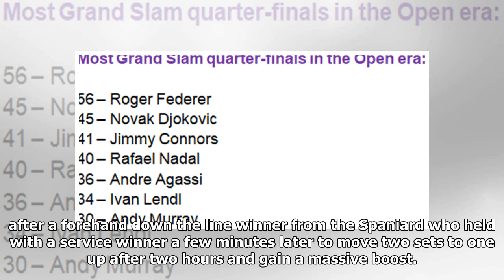Rafael Nadal joins Roger Federer and Novak Djokovic on exclusive list | News 9/4/2019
World no. 2 Rafael Nadal is safely through to the ninth US Open quarter-final, scoring three wins (Thanasi Kokkinakis had to withdraw before the second-round clash with Rafa) to enter the last eight as the top favorite to lift the crown on Sunday. The Spaniard has also become the fourth player in the Open era with 40 Major quarter-finals, joining Roger Federer, Novak Djokovic and Jimmy Connors on ...